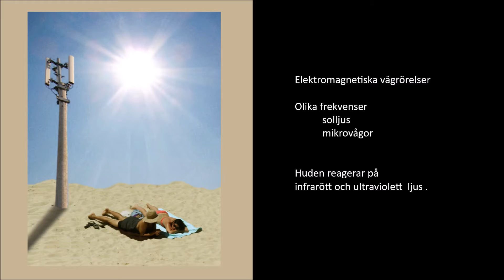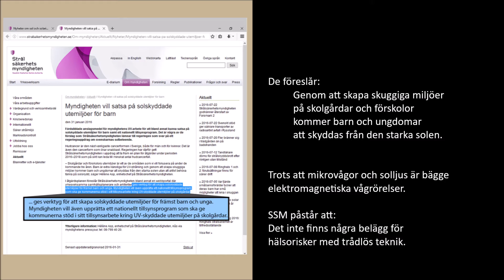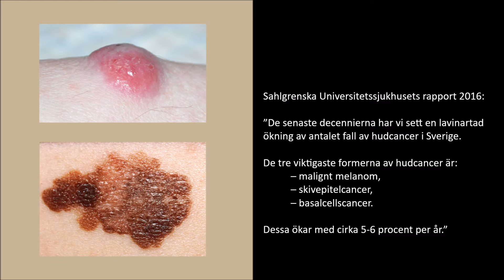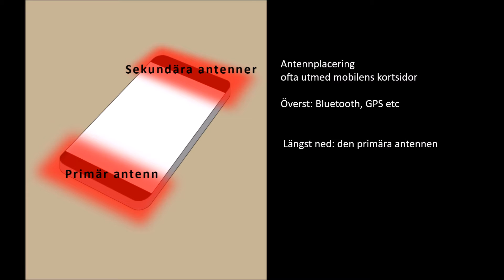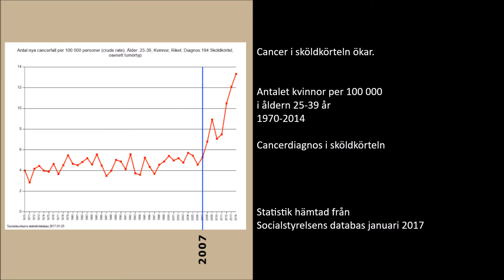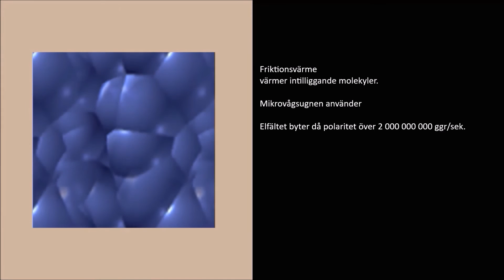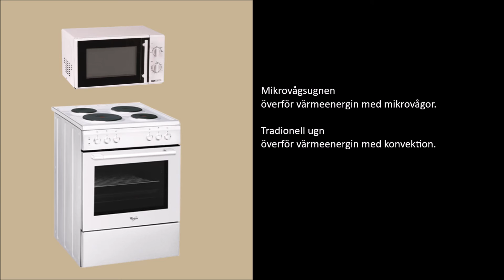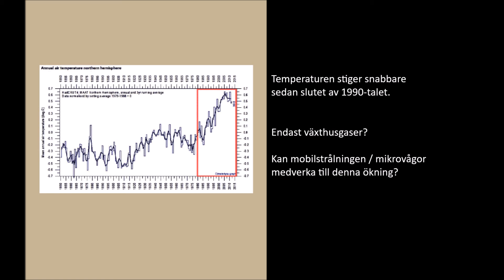mobilens problem 2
Vid mätningarna av olika material visade det sig att människokroppen och vatten absorberar mikrovågor mycket kraftigt. Vad händer då med vår hälsa? Vad händer med vårt klimat?
De andra delarna handlar om:

Mobilens Problem del 1
Handlar om hur du hantera bör mobilen. SAR-värde. Vad påverkar mottagningen. Hur byggmaterial påverkar. Människokroppen, Hudcancer, Sköldkörteln och vatten som absorberar

Hur påverkar byggmaterial mobilmottagningen? Hur det gick till att göra mätningarna. Filmen gjordes för att visa vilka faktorer/material som påverkar mottagningen utifrån kunskapen att en mobil avger starkare strålning då det råder dålig mottagning.

Hur mycket påverkar ett värmeisolerande fönster, thermoglas, mobilens mottagning? Hur påverkar gardiner eller myggnät? Hur mycket reducerar olika material? Några av de frågor du får besvarade i filmen.